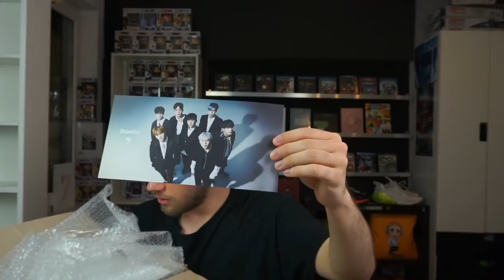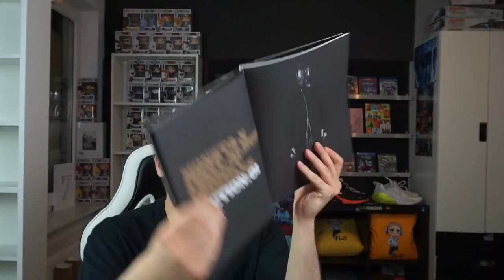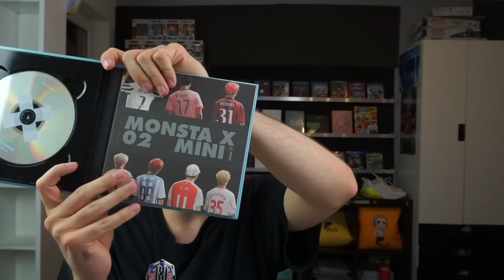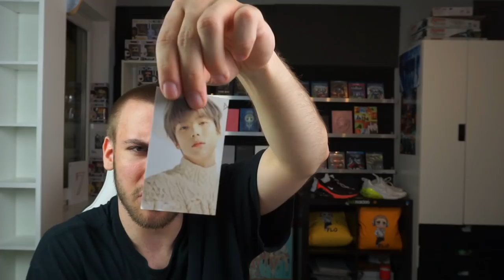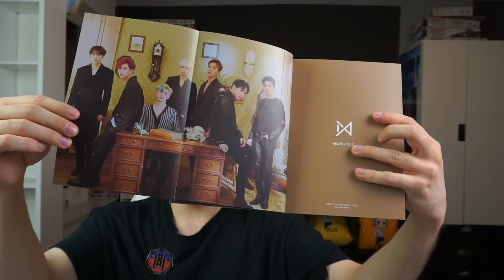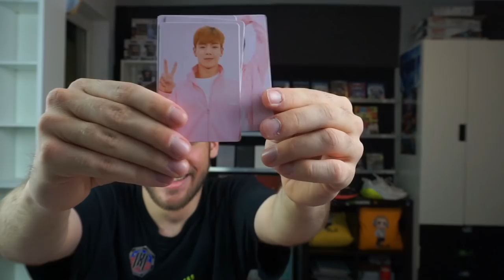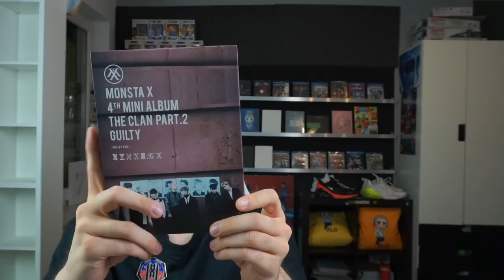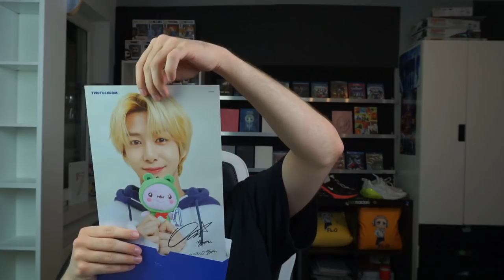Monbebes, I love you! 💙🍅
Flo M.
Postfach 11 61
25442 Quickborn
Germany

Flo M.
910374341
Packstation 117
25451 Quickborn
Germany